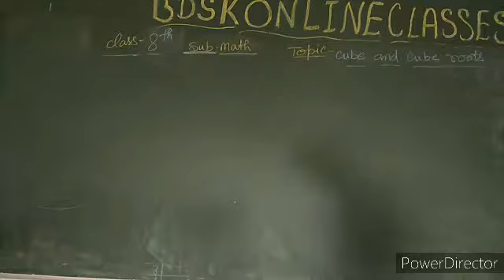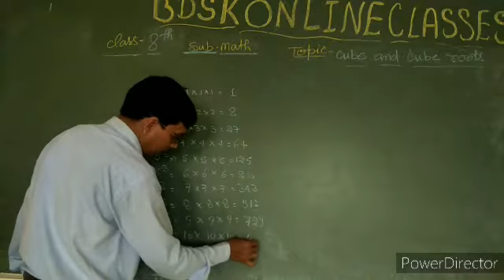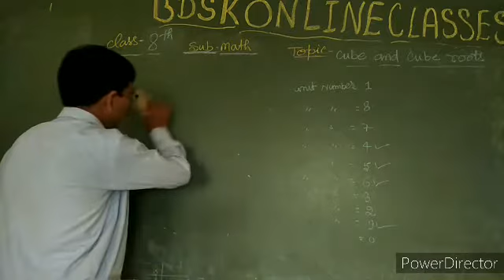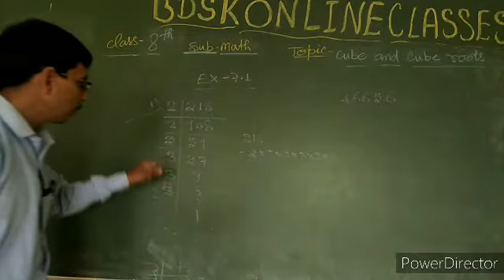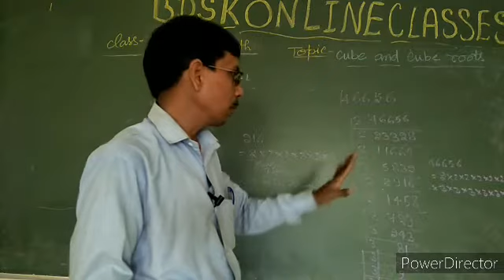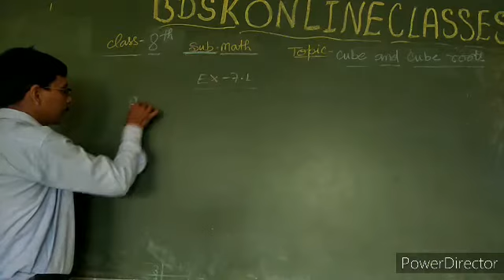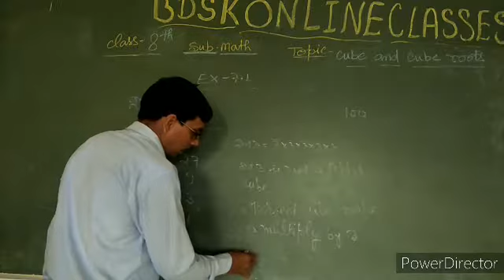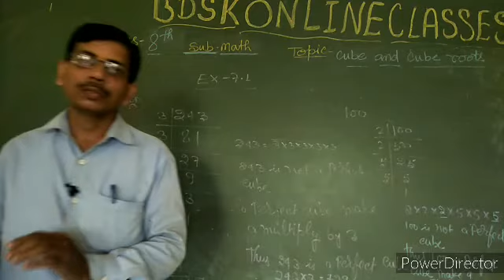Cube and cube roots part 1st for class 8th By R.C.Pathak